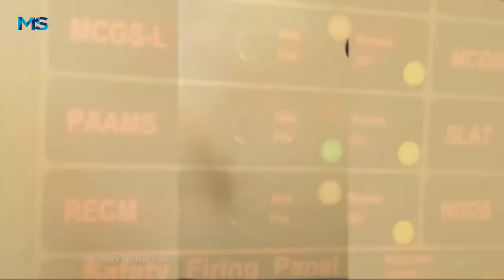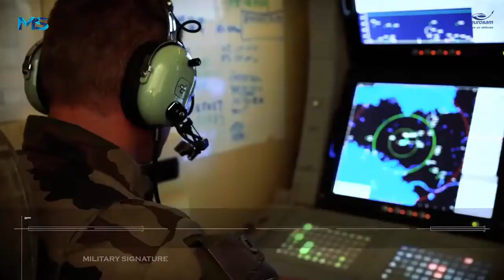British and Italy Refurbish 1,000 Aster Missile. Warships to get a boost in firepower new missiles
The Organisation for Joint Armament Cooperation (OCCAR) has signed a contract with the Franco-Italian Eurosam consortium, co-owned by MBDA and Thales. to refurbish 1,000 Aster missiles owned by the UK Royal Navy and Italian Army and Navy.

Work on the 1.2 billion euro ($1.42 billion) contract will begin in 2023 and is expected to be complete within thirteen years, an OCCAR statement revealed.

Britain’s Type 45 destroyer is to be fitted with a new short-range anti-air missile as part of a wider weapons capability upgrade, which includes updates to the warship’s long-range weapon and the associated command-and-control system.